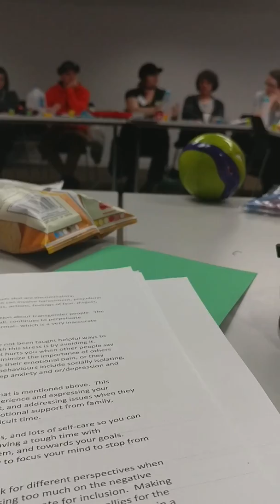Alison talking about internalized transphobia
One of the most wonderful people I have ever met.